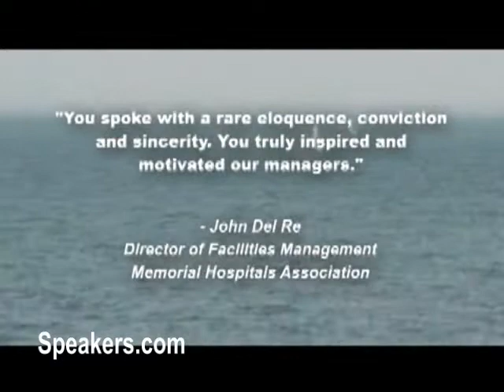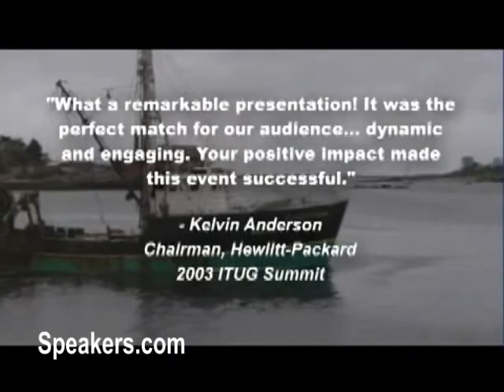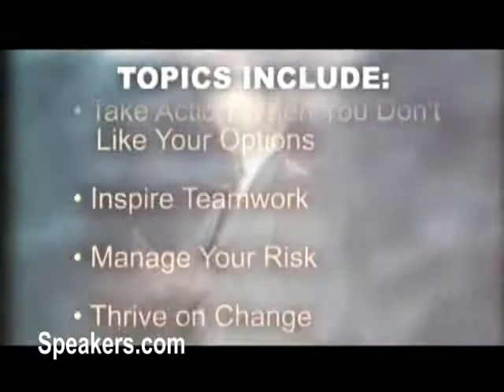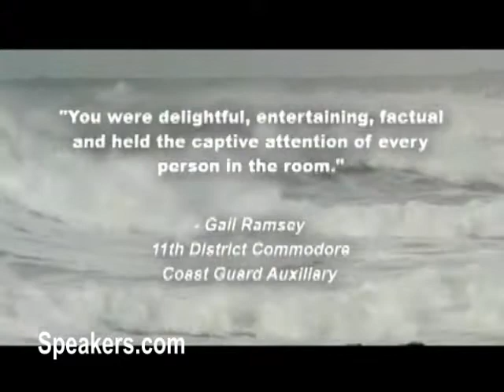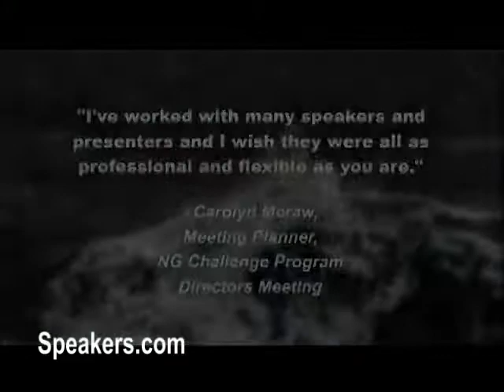Captain Larry Brudnicki on the Real Perfect Storm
CAPTAIN LARRY BRUDNICKI-His experience as the real-life Captain of the Coast Guard ship that performed two dramatic rescues during the Perfect Storm amount to only 100 hours of a 30-year career of assessing risks, making decisions and inspiring teamwork. Captain Brudnicki retired from the Coast Guard in March 2002 after 30 years of active duty. He supervised more than 15,000 Search & Rescue cases, which saved 1,600 lives and property valued at $135 million. He also supervised the search for survivors of the Alaska Air Flight #261 tragedy. He had tactical control of ships and aircraft that seized more than 150 tons of cocaine, including the ten largest cocaine seizures in the year 2000 and again in 2001. He also had tactical control of the ships and aircraft that interdicted 2,800 illegal migrants from the People's Republic of China, Ecuador and Mexico. Captain Brudnicki was the Commanding Officer of the USCGC TAMAROA, New Castle NH during "The Perfect Storm". During his tour, TAMAROA had more fishing vessel seizures than the rest of the Coast Guard Atlantic fleet added together, and participated in Haitian Migration Interdiction Operations when the Coast Guard was recovering 1500 Haitians per day. His awards include the Legion of Merit, the Coast Guard Medal "for heroism", the Defense Meritorious Service Medal, the Meritorious Service Medal, the Coast Guard Commendation Medal, the Air Force Commendation Medal, the Coast Guard Achievement Medal and the Humanitarian Service Medal.